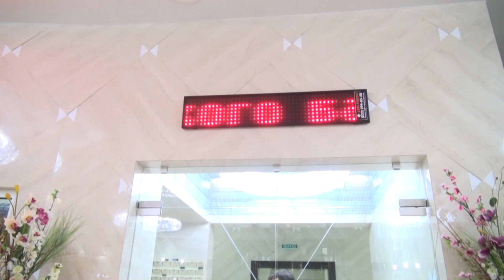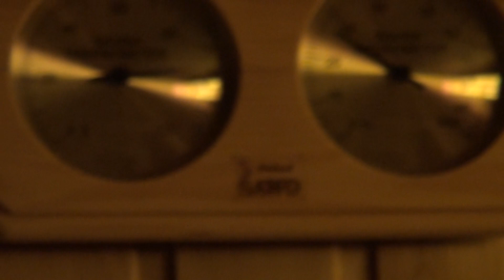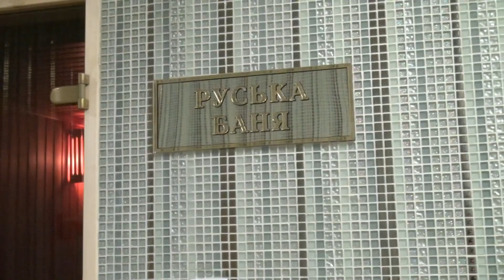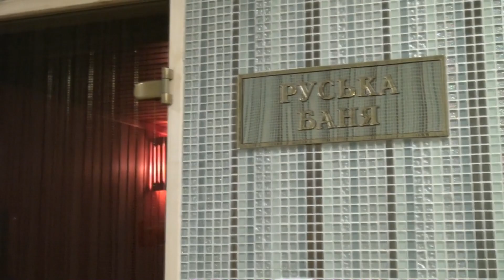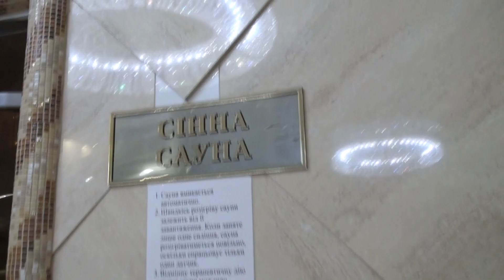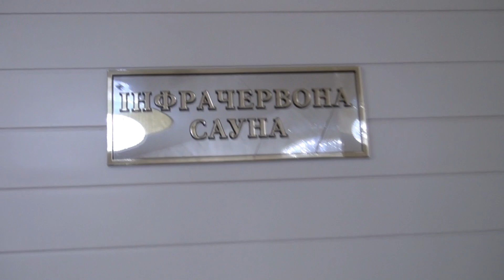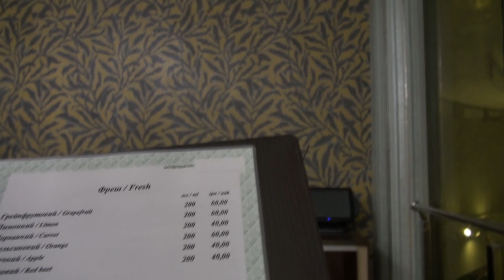Семейный SPA центр в отеле Карпат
Отдыхаем с детьми в СПА-центре отеля: бассейны, джакузи, сауны, души, фитобар. Гостинничный комплекс в Карпатах (Львовская область) "Три сини та донька" 5*

Спасибо за ваши просмотры! Ваши "пальчики вверх" под моими видеороликами вдохновляют меня к созданию новых видеоработ ;)

Если вы также имеете YouTube-канал и вы хотите подключиться к партнерской программе, к которой подключена и я, чтоб получать прибыль от своих видеороликов, заполните анкету по ссылке

для почты:
"Зайченко Нине Владимировне
г.Киев 02222
Украина
до востребования"